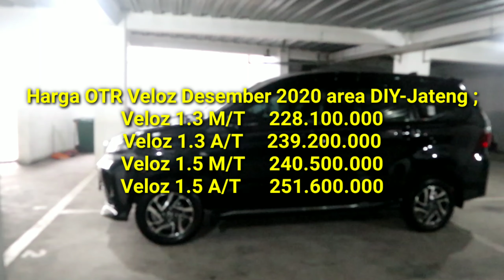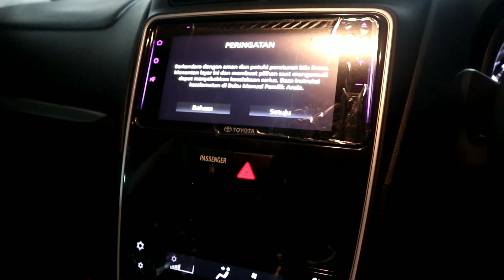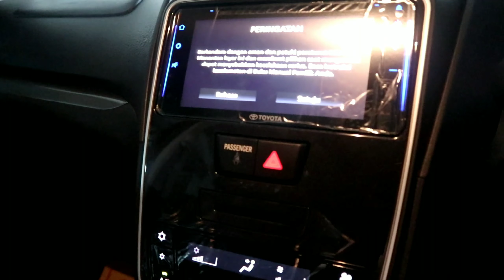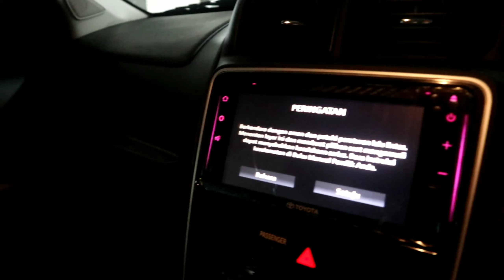Perbedaan Veloz 1.3 dan Veloz 1.5 Facelift (Eksterior & Interior) | Toyota Jogja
Ini dia perbedaan Veloz 1.3 dan Veloz 1.5 dari segi eksterior & interior,

Semoga bermanfaat boskuuu...

Info Toyota Jogja-Jateng
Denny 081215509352